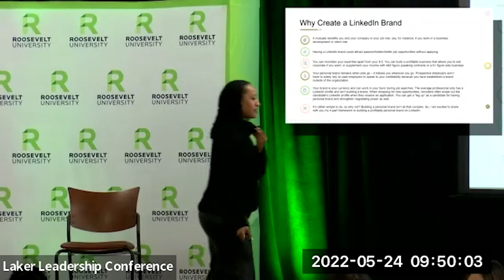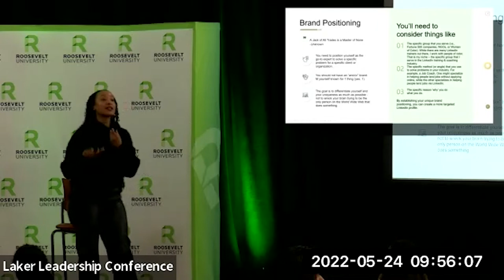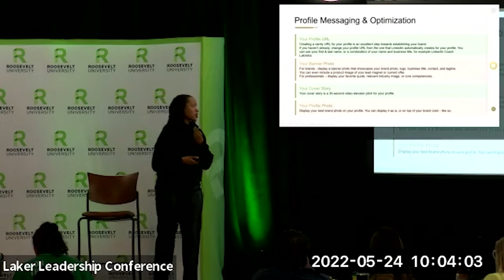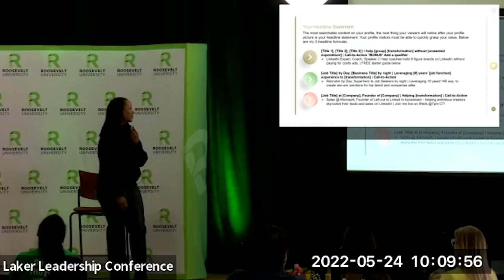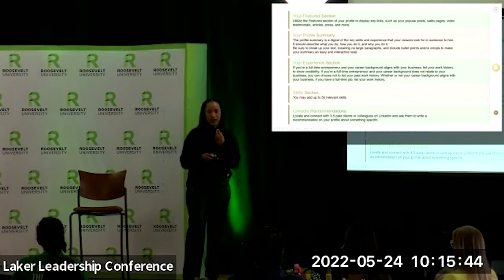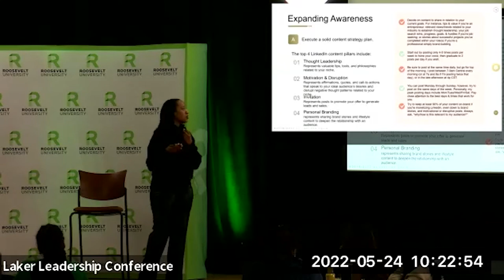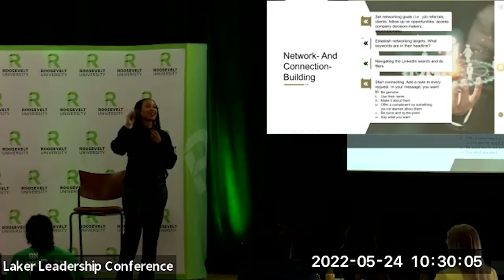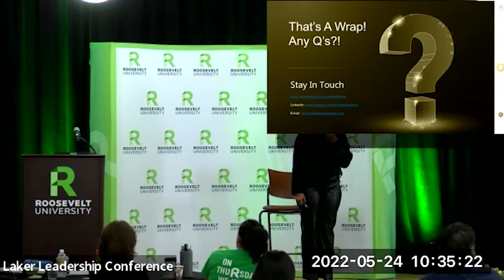Laker Leadership Conference | "How to Become LinkedIn Famous" by Lakrisha Davis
Lakrisha Davis — career coach, author and CEO of NextUp Resume will teach you about building your influence through personal branding, establishing and leveraging your professional network, and executing a content strategy that drives high engagement and explosive amounts of traffic to your profile.

Lakrisha Davis (BBA ’11) is an expert LinkedIn Biz strategist, coach, and speaker who helps ambitious people launch profitable brands on LinkedIn. Starting with zero audience, engagement, or views, Lakrisha began leveraging LinkedIn to grow her career development and resume writing agency in 2017.

Since 2017, Lakrisha has organically grown her audience to over 40K followers, scaled her business to multiple six-figures, generated over 10M views, and landed 50+ paid speaking engagements and partnerships with brands like Capital One, AT&T, Coursera, and Facebook — all on LinkedIn. Her work has been featured on ABC 7 News, Rolling Out, Forbes, LinkedIn News, Newsweek, and more! Brainz Magazine named Lakrisha a "Top 11 Experts to Follow on LinkedIn" in 2021.